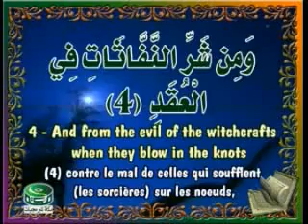Abdelbasset Abdessamad - Surat Al-Falaq